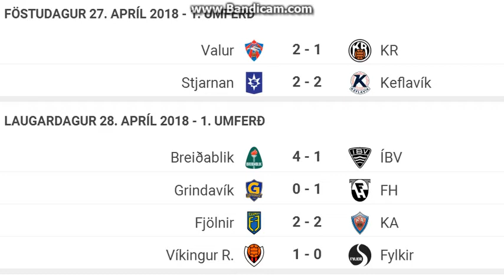Pepsi Deildin 2018 (1st round)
All goals from the 1st round of Pepsi Deildin 2018 (Iceland
Games are following:
Stjarnan - Keflavík 2:2
Valur - KR Reykjavík 2:1
Breidablík - ÍBV 4:1
Fjolnir - KA Akureyri 2:2
Grindavík - FH Hafnarfjordur 0:1
Víkingur Reykjavík - Fylkir 1:0